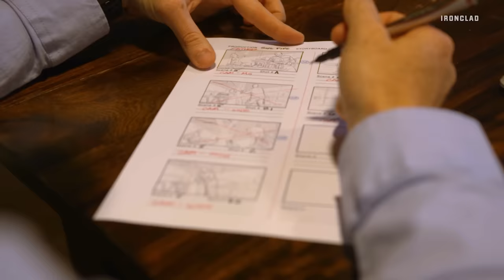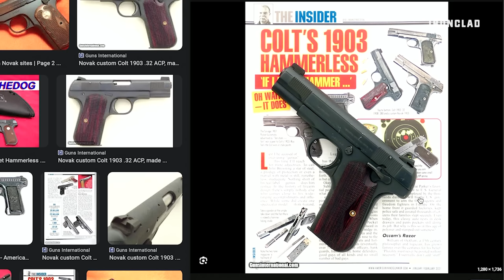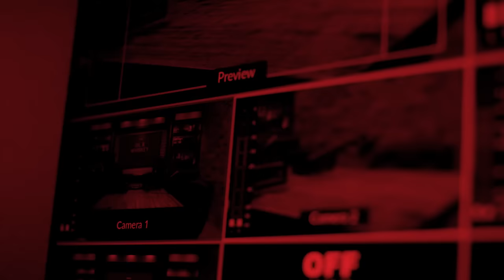Eli Duckworth and Nick Morrow from Cabot Guns and Alchemy Custom Weaponry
Today’s guests are Eli Duckworth and Nick Morrow from Cabot Guns and Alchemy Custom Weaponry

Cabot Guns is renowned for its precision-crafted, custom 1911-style pistols, considered by many as works of art in the firearms industry. Their dedication to excellence and innovative approach to design have made them a sought-after name among collectors and enthusiasts alike.

Learn more about Cabot Guns at cabotguns.com, on YouTube at @Cabot1911, and on Instagram @Cabotguns

Alchemy Custom Weaponry is an artisanal arms manufacturer, seamlessly blending artistry and engineering to craft bespoke firearms. With an unwavering commitment to precision and innovation, they transform ordinary weapons into extraordinary masterpieces sought after by collectors and enthusiasts worldwide.

and on YouTube at @Alchemy1911 and on Instagram @alchemy1911

You can keep up-to-date with Eli by following him on Instagram @1776_Duck

The Whiskey: Old Forester 150th Anniversary Batch Proof

Oil and Whiskey is an IRONCLAD original.